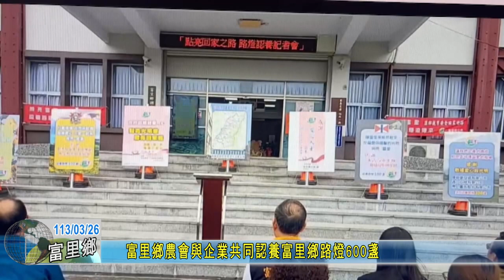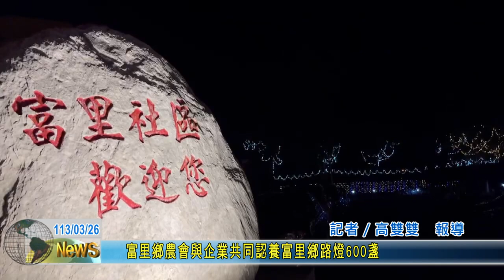20240326 07 富里鄉農會與企業共同認養富里鄉路燈600盞